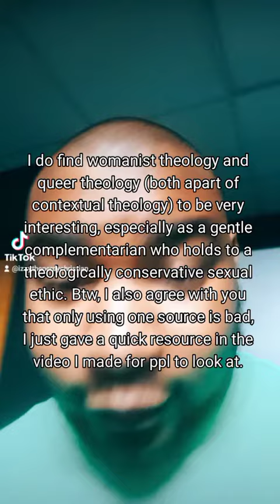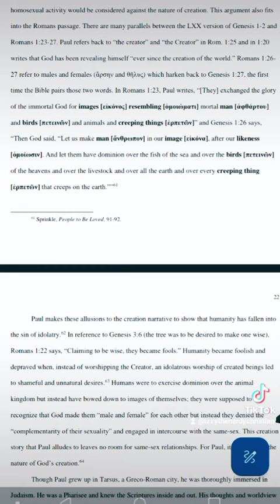Pride Month #15: Homosexuality and the Bible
As mentioned I'm willing to be wrong so let's talk about it 🙂.